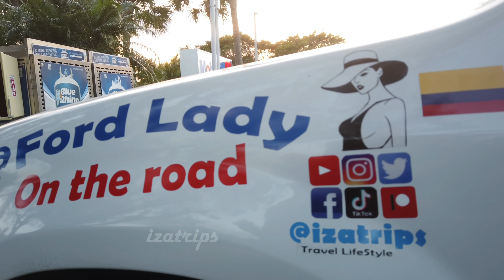✅ Sheer desert outfit on the road